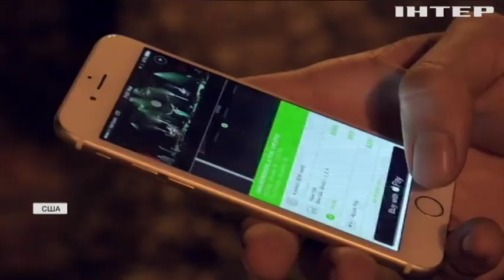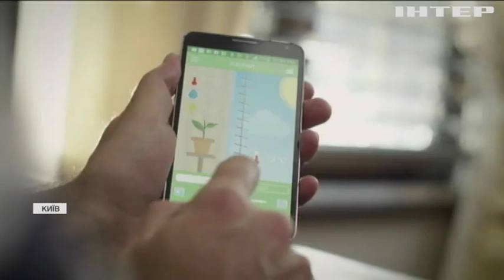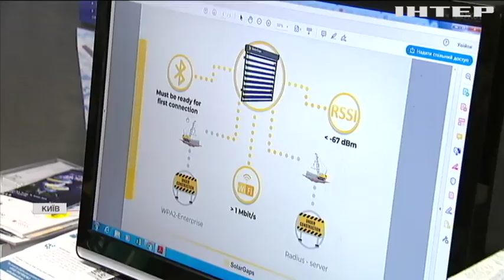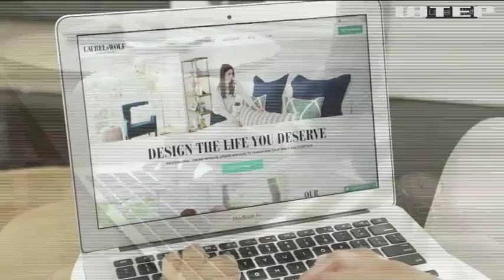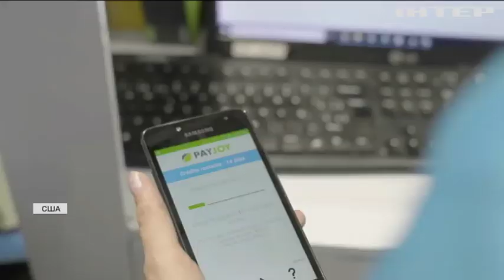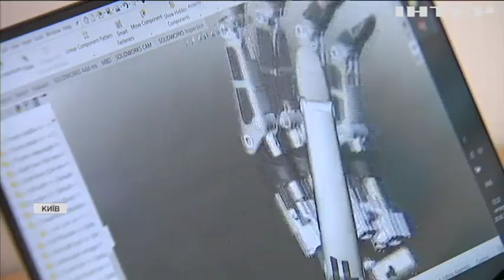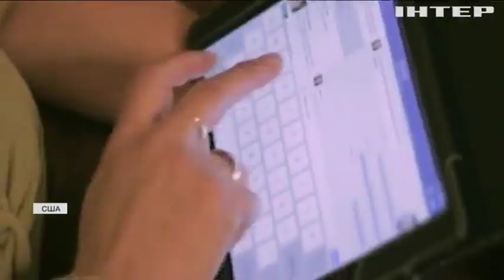Ідеї, здатні змінити світ: як американці втілюють у життя вдалі стартапи